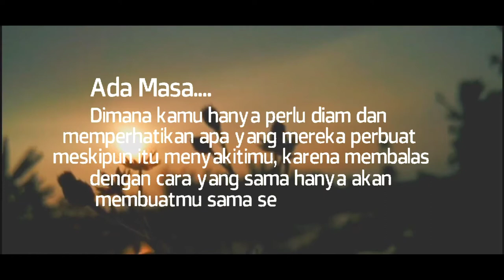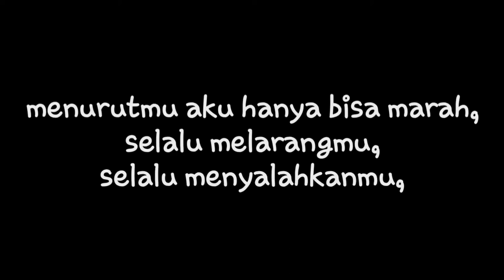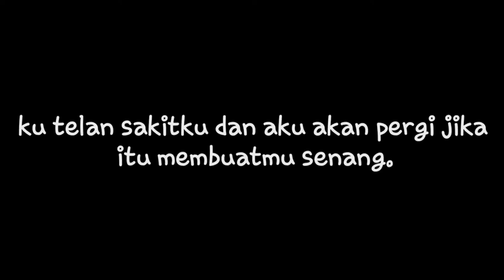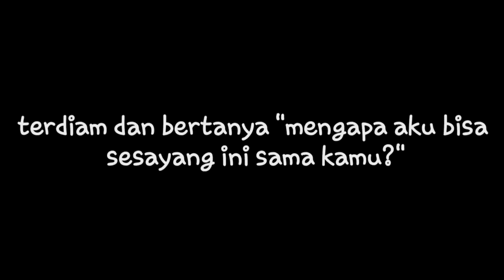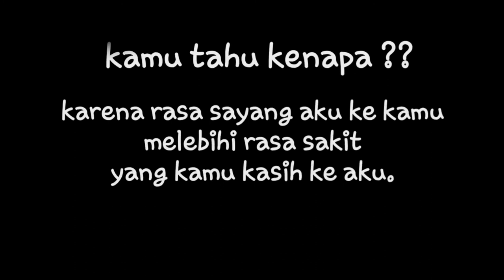kata-kata sedih buat diri sendiri dan kekasih(maafkan)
"Belajar lah dari kesalahan karna itu akan membuat mu bahagia"